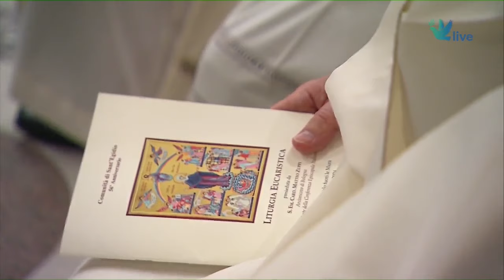L'omelia del card. Matteo Zuppi, per il 56mo anniversario di Sant'Egidio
Segui la preghiera del giorno su web, radio, TV, app e podcast